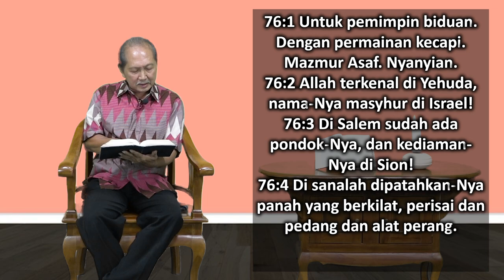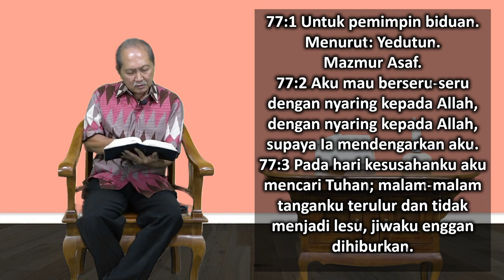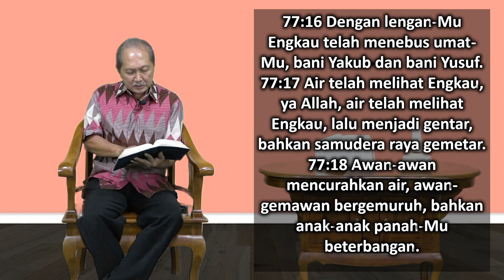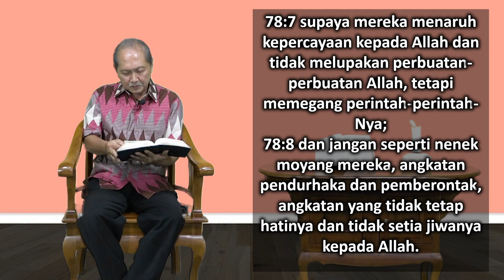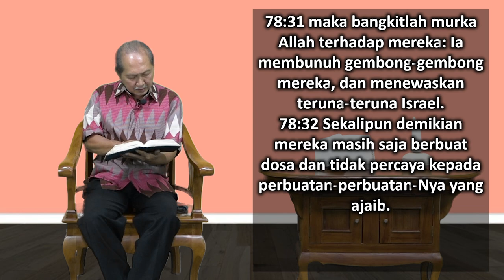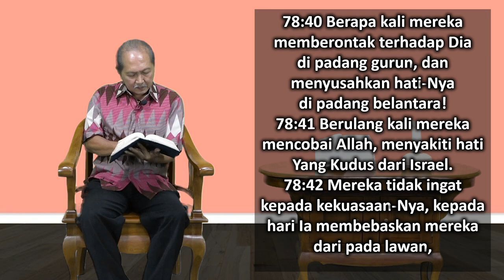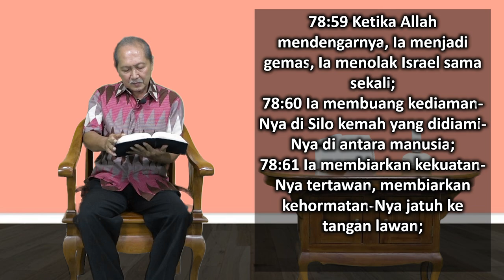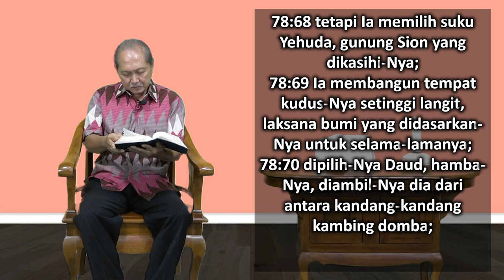Mari Membaca Alkitab | Hari ke 137 | Rabu, 17 Mei 2023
Bacaan : Mazmur 76:1-78:72
Tema : "Ketika Kata-Kata Belum Cukup"